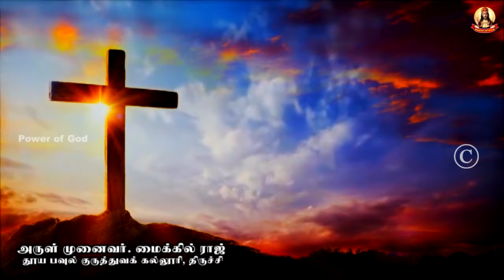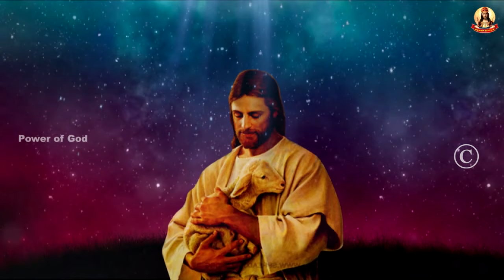🟢✠ வாருங்கள் ஆண்டவரையே தொழுவோம் ✠ 1931 11 October 2024